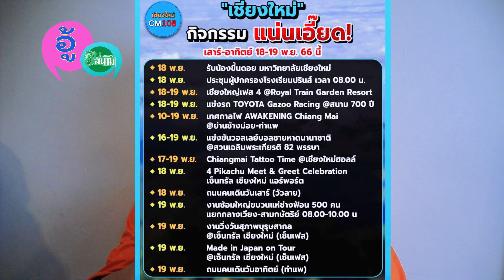พรีวิว ไทยลีก 3 โซนเหนือ Matchday 10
ไผ ปะ (ทะ) ไผ ลีกรากหญ้า โซนเหนือ สัปดาห์นี้